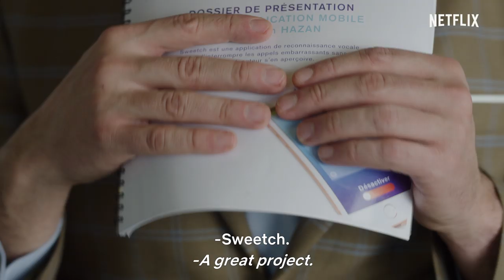Family Business | Trailer | Netflix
After learning that France is about to legalise cannabis, faux entrepreneur Joseph rallies his family and friends to transform his father's kosher butcher shop into France's first marijuana coffee shop. Coming June 28. Only on Netflix.